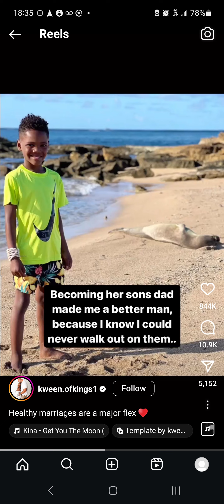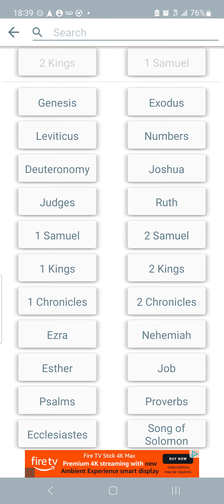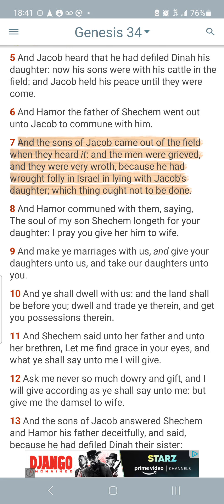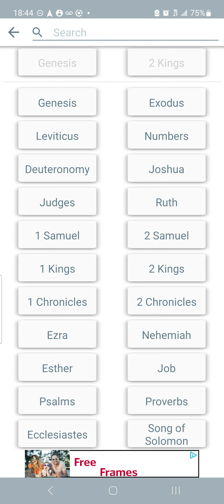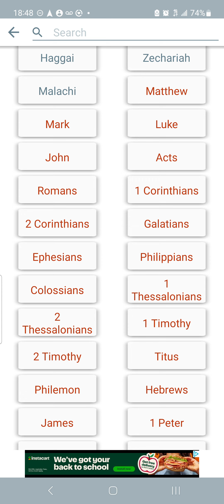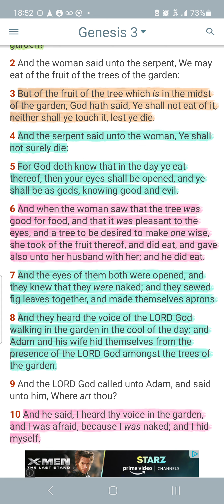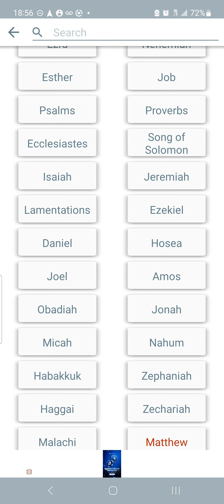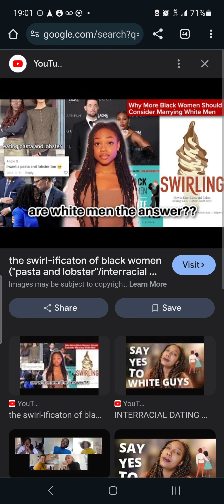Is Switling the answer to Keisha's problems? Negative